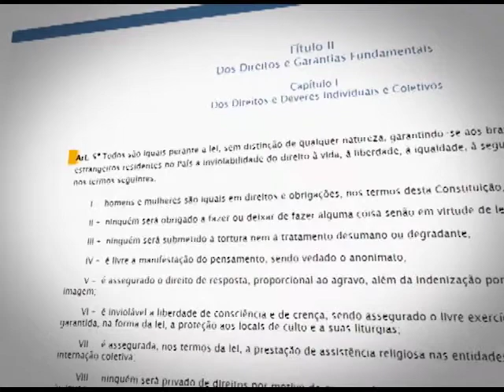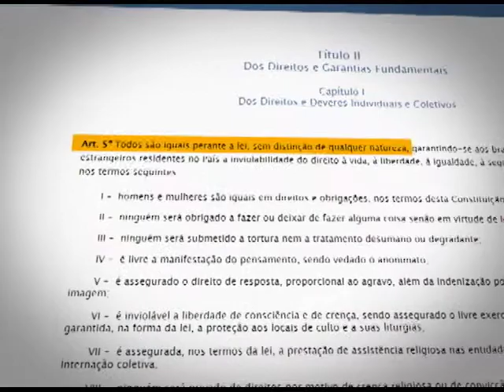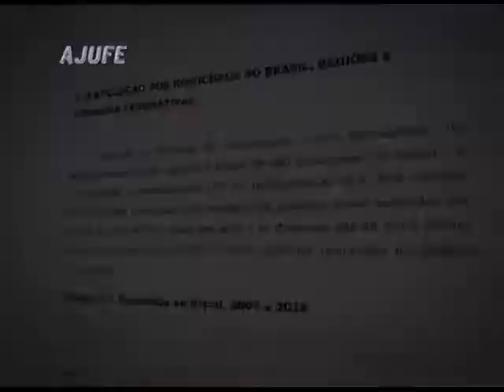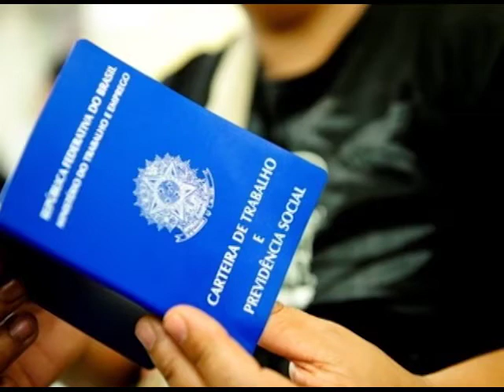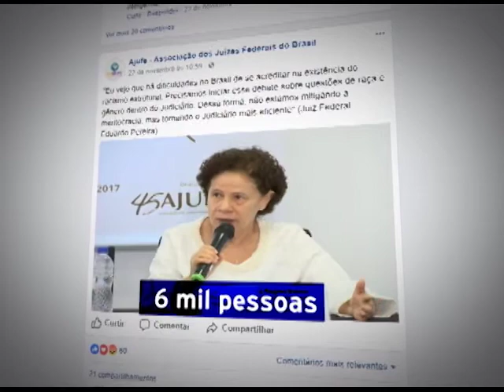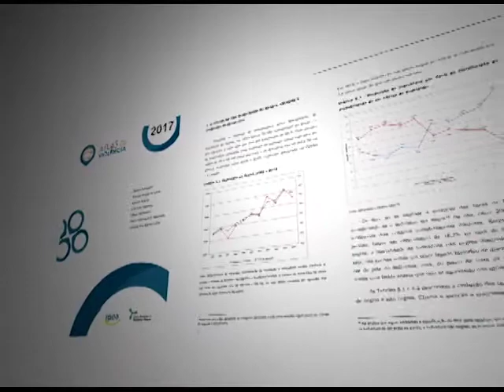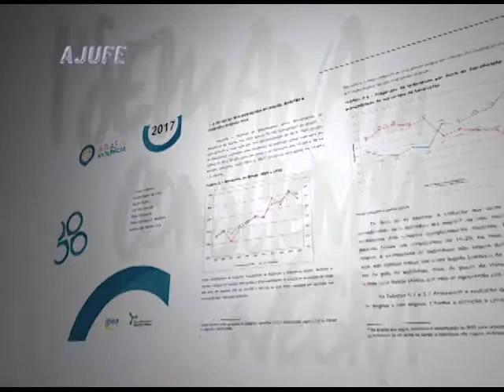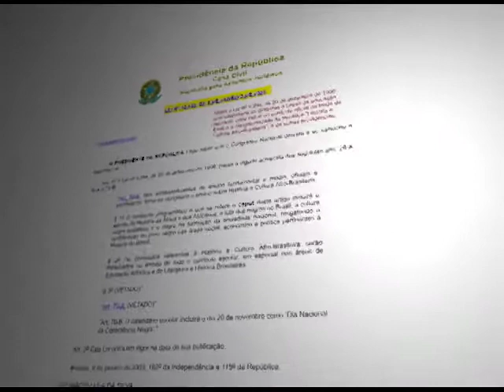Justiça para Todos Programa nª 782 I Semana Consciência Negra